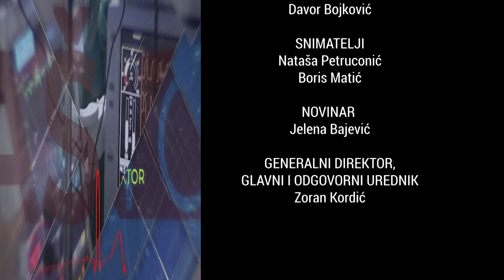USAMLJENOST - TIHA EPIDEMIJA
VAŠ DOKTOR